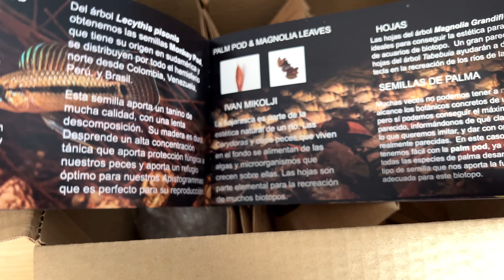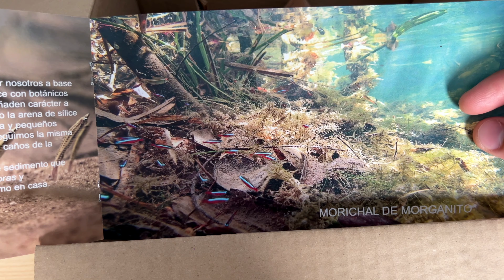LLEGAN LAS AGUAS NEGRAS A NUESTROS ACUARIOS 😱🐠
Comenzamos en el mundo de las aguas negras y acuarios de biotopo de la mano de @littletreedesignbiotopes6675, quedaros con nosotros para conocer todos lo secretos sobre este tipo de acuarios y los peces que los habitan 🌿
-Consultas, dudas y colaboraciones: